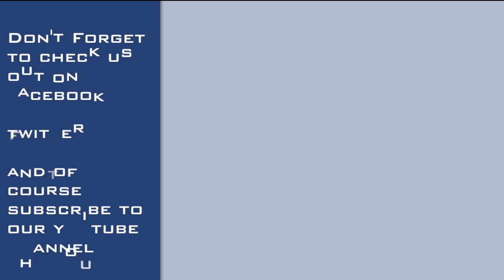Bottom of the Barrel - Hunted: The Demon's Forge Episode #3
The third instalment of Tony and Nick's playthrough of Hunted leads them to much death and destruction.
*Bottom of the Barrel is the title of BrNN's Let's Plays. Enjoy!